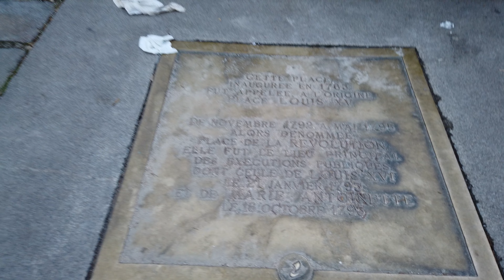🇫🇷 Paris: Jardin des Tuileries walking from the Louvre to Concorde / 4K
Winter walk from the Louvre through the Tuileries Garden to the Place de la Concorde. Sunday  (03/01/2021).

Turn on the subtitles for more details about this tour, like place names and curiosities. English and Portuguese subtitles available.

For an improved experience watch it in the greatest resolution possible. 4K resolution highly recommended.

(PT/BR)
Passeio de inverno pelo Jardim das Tulherias, iniciando no Louvre até a Praça da Concórdia. Domingo (03/01/2021).

Ative a legenda para detalhes deste tour, como nome dos locais e curiosidades. Legendas disponíveis em Português e Inglês.

Para uma melhor experiência, assista na maior resolução possível. 4K altamente recomendável.